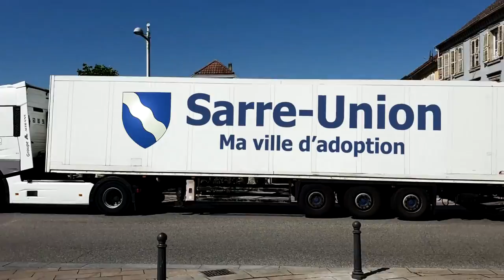Sarre Union - My adopted town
A dying small town? Think again!
Like many villages, our small town of under 3000 inhabitants has many positive points worth singing about.

Written and produced by Salem de Bezenac.

Here are the lyrics, in case you don't understand our accent. ;)

Chorus.
Smiling faces are all around.
I keep it up, and do my part,
To keep my town a work of art.

Verse 1
I'm well fed with many a choice of bread.
With services we need to keep us moving ahead.
Concerts, activities, sports and more,
There's no way this place can be a bore.

Verse 2
We've got a school, a school for every grade.
It's just a short walk so I'm never delayed.
There's work being done, business around,
Solving problems found, from morning to sundown.

Verse 3
I'll tell you what I like, about our community.
People jump to help at every opportunity.
Adding deco, flowers galore,
Cleaning up, so we can all adore our town.

Verse 4
A culture that's rich, rich in history,
It's been around for many a century.
Monuments here, memories there,
Just look around and you'll see them everywhere.

Rap:
A long ways from Paris is a tiny town,
Heading downtown? Soon you'll have to turn around.
But it's cool what can be done,
In a nothing town, and we've just begun.

Find the song on itunes, spotify, Google play, Amazon, etc.